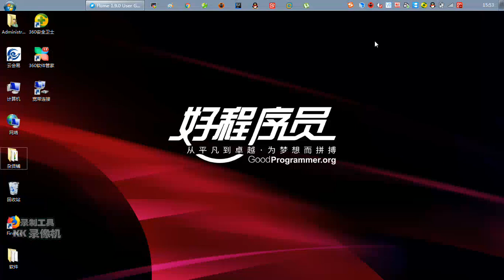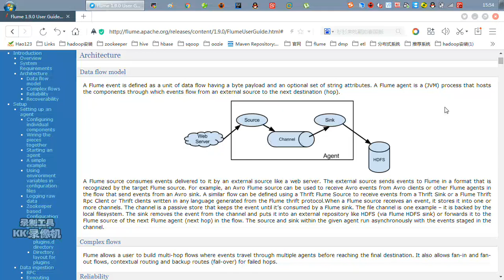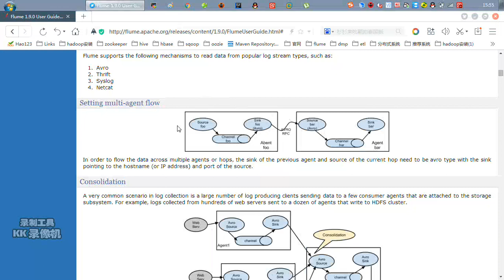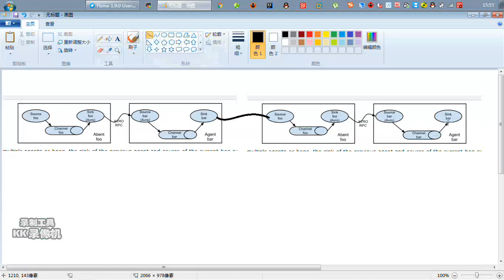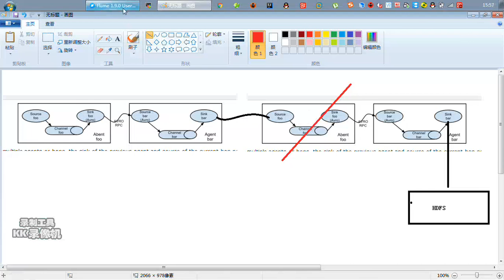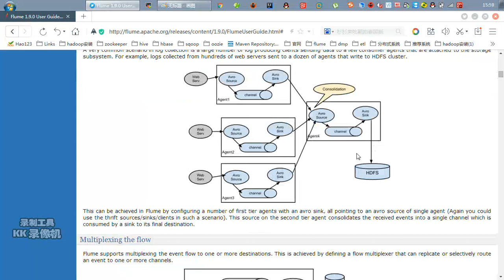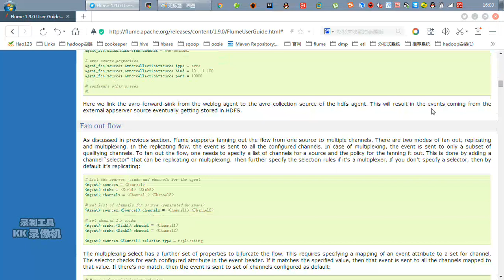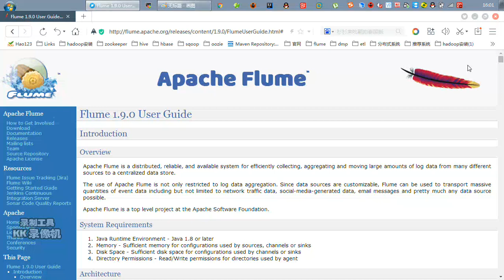好程序员大数据教程：10 flume的数据模型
2019最新快速玩转Flume教程【好程序员大数据】
课程介绍
Flume是Cloudera提供的一个高可用的，高可靠的，分布式的海量日志采集、聚合和传输的系统。Flume基于流式架构，灵活简单。是大数据大数据开发工程师必须会的框架之一。在本课程中，你将学习到，Flume架构原理、安装配置、拓扑结构、使用Flume搭建监控端口采集数据、监控本地(或HDFS)文件(或文件夹)采集数据、多数据源采集数据、多数据出口收集日志、Flume负载均衡以及对于Flume的监控Ganglia的运用。